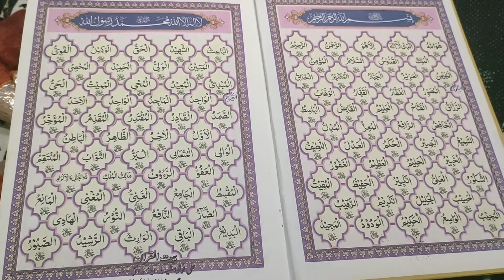Ramadan k teen ashron ki duain💕